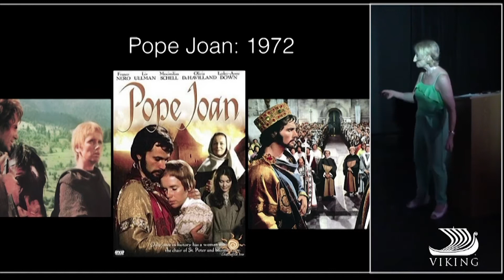My film career: Ending my career in the film industry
Jan's final entry into the film business.